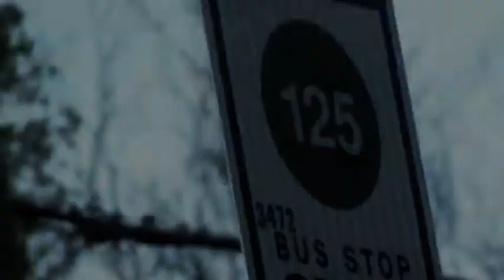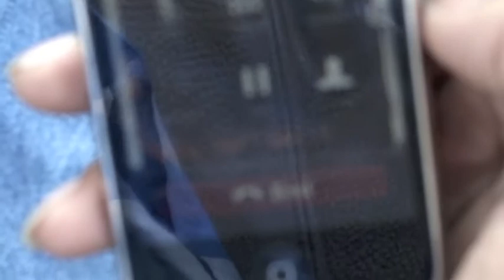Hood Videos Ent...Presents...MME - Turn Me Up